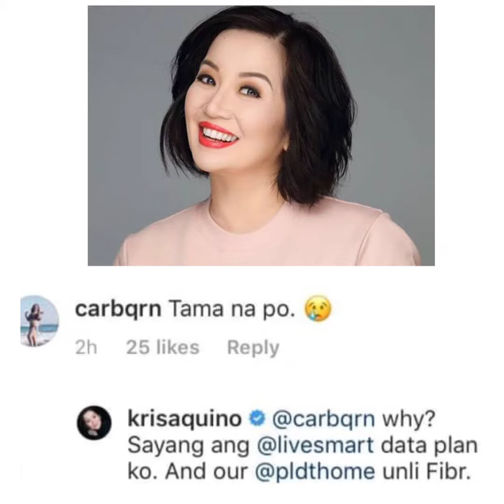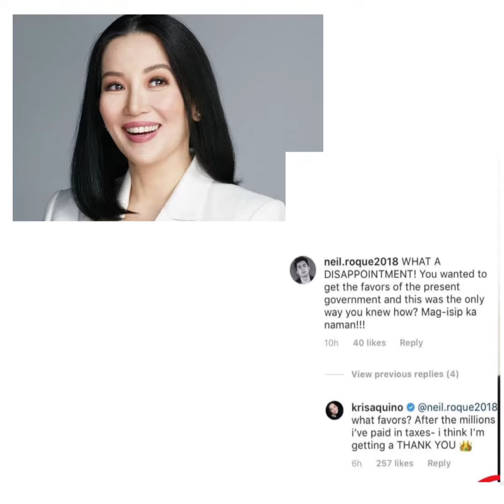How to handle a basher. The Kris Aquino way💛💛